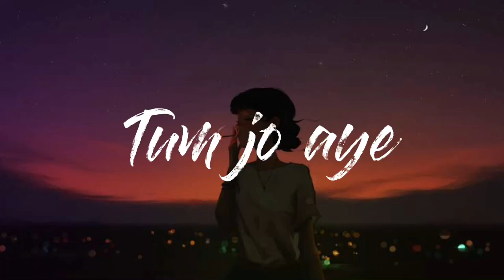Tum jo aye (Slowed&reverb) arjhit Singh | Lo-Fi | 2023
tum jo aaye zindagi mein
full song
tum jo aaye
tum jo aaye ho meri
duniya mein
tum jo aaye zindagi mein baat
ban gayi
tum jo mil gaye ho
tum jo kehdo to chand taron ko
tod launga main
Q
tum jo pakad lo haath mera
tum jo aaye slowed reverb
tum jo mile

Hellow Guys🙋
Here you find best songs and beats

the Companies/Original-Artist(s) /Record-label(s).
creativity of the artist involved and are strictly done
Borrowing small bits of material from an original